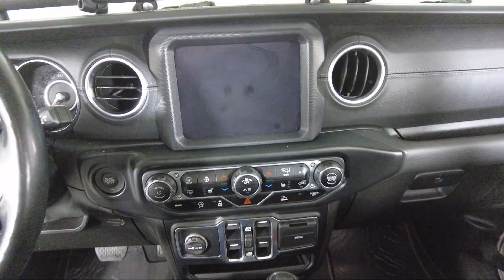2020 Jeep Gladiator Overland Crew Cab Bozeman Belgrade Big Sky Livingston Butte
2020 Jeep Gladiator Overland Crew Cab Stock Number: B095581 Vin:1C6HJTFG8LL174673.